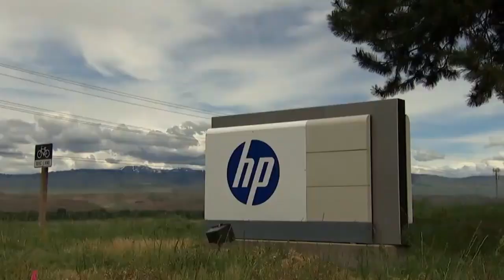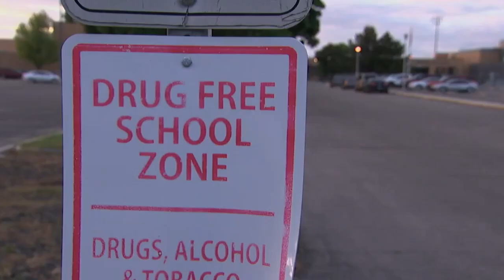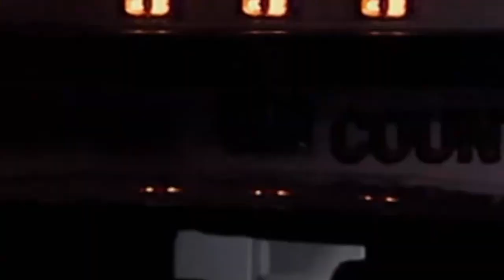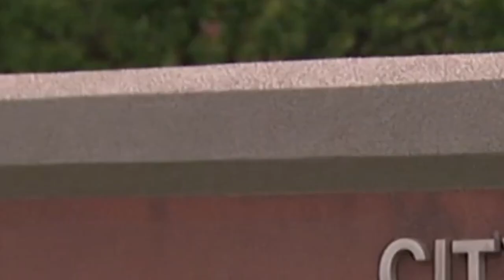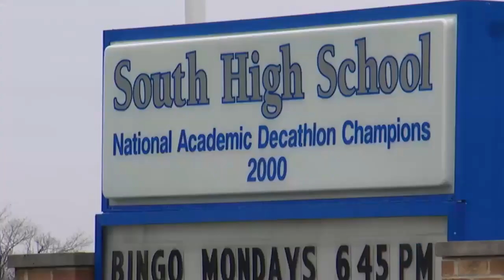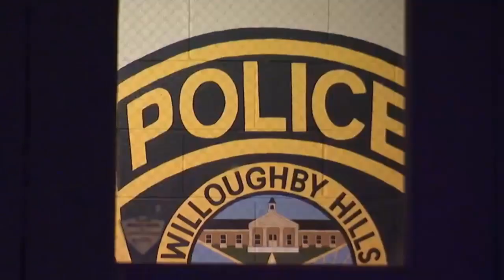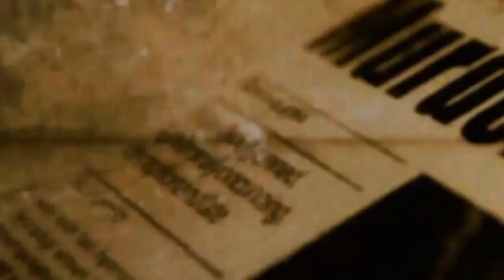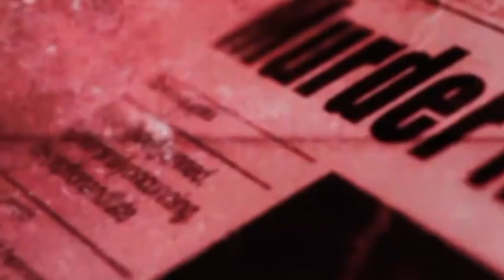Snapped 2024 NEW Season Full Episodes💥Donna Thorngren💥Sabrina Zunich💥snapped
Snapped 2024 NEW Season Full Episodes of Donna Thorngren and Sabrina Zunich snapped snapped2024 primetimecrimes.

* True Crime Documentary with 2 Real Life Crime Stories as a Crime Education Video (without advertisements)
* If we can learn from the stories in this video, we will be educated instead of just entertained
* Consider the following quote from 'Bernard Malamud, The Natural' "We have two lives; the life we learn with and the life we live after that.”
* This quote applies to the videos I present on this channel.
* I always say that "Ignorance is Expensive" and that is why I edit and upload crime education videos
* If we can all learn from these True Crime Stories, we will  and hopefully keep from becoming a victim of a similar crime
* I am sure that each victim in these stories did not realize when they woke up that it
   would be their last day on this earth
* I edited this video for quality and time. (I removed over 10 minutes of 'filler'
   from the original episode
* In addition, I added additional supporting videos, photographs, and news information to enhance this video

00:00:00 Introduction
00:00:51 First True Crime Story Begins

I recommend watching the video as if you are the victim in each story.  As you watch the video, please consider the warning signs that led up to the incident in each story and identify what you could have done to prevent this from happening to you or to someone in your family.

Please comment if you want me to provide the details behind each story and I will add them. Both stories quickly take a dark turn and the stories end with the final verdict from the respective juries.

Thank you very much for your support!  Please let me know how I can improve this channel or let me know what stories you would like to see.